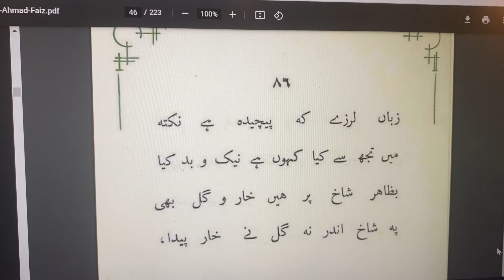FAIZ AHMAD FAIZ,URDU,انتخابِ پیام ِ,Allama Iqbal,Payam-e-Mashriq006 چہ گویم نکتۂ زشت و نکو چیست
Intikhab e Payam e Mashriq

(Payam-e-Mashriq-006) (حصہ اول - لالہ طور - ١ سے ١٦٣ تک رباعیات) Part 1: Lala-e-Toor (1-163)
Faiz Ahmed Faiz translated Allama Iqbal's Payam-e-Mashriq into Urdu

چہ گویم نکتۂ زشت و نکو چیست
زبان لرزد کہ معنی پیچدار است
برون از شاخ بینی خار و گل را
درون او نہ گل پیدا نہ خار است